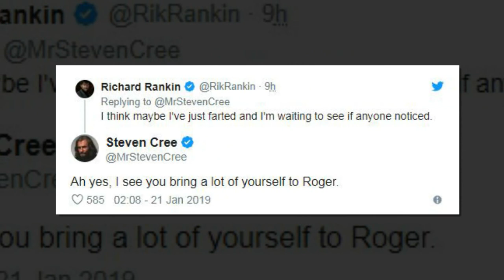‘Outlander’ Season 4, Episode 12 struggled to weave things back together in the season finale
Outlander’s Sam Heughan and Steven Cree joke co-star Richard Rankin looks ‘constipated’ in show’s penultimate episode – and fans cant get enough of the bromance